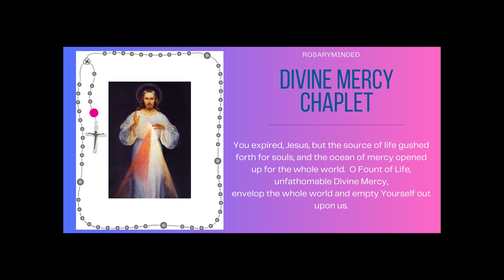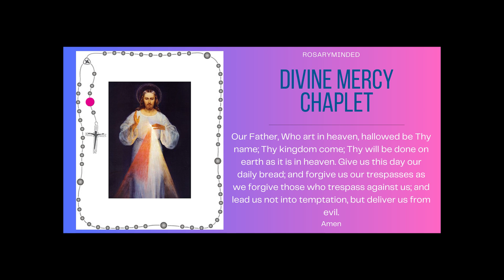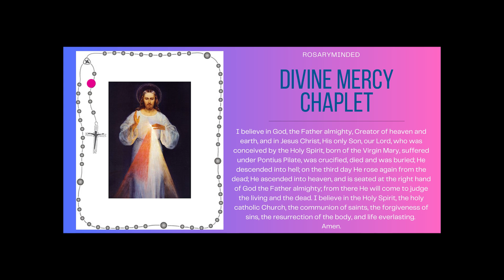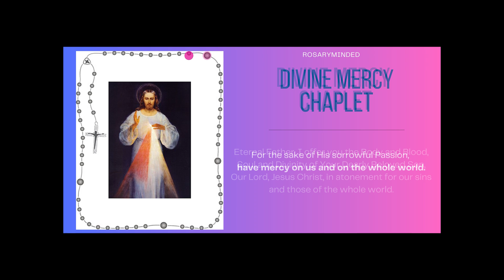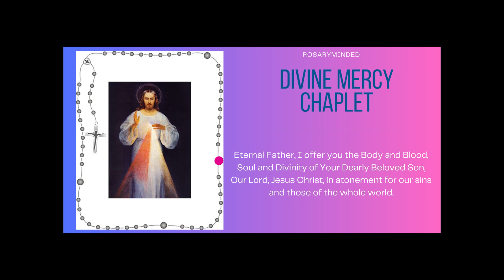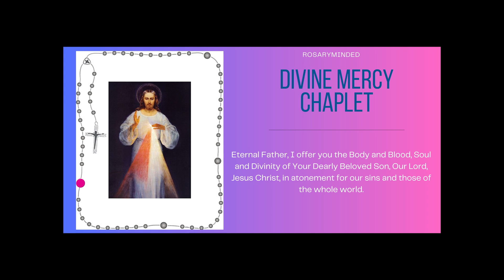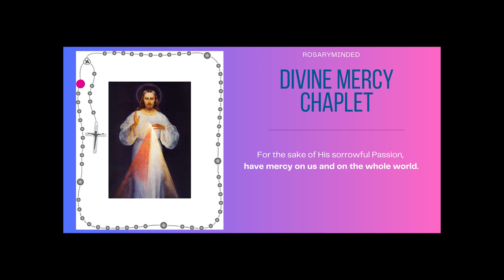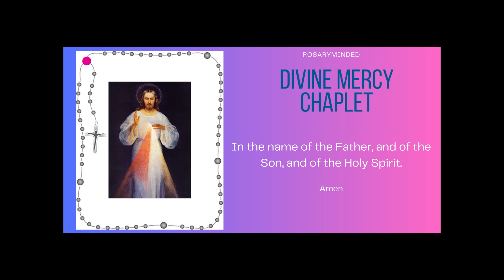Today's Chaplet of Divine Mercy -- Saturday, October 7 ❤️ Follow Along Virtual Rosary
Chaplet of Divine Mercy for October 7. We come to gather every day to pray the Chaplet of Divine Mercy here on Rosary Minded, honoring Jesus' message of mercy and love (posted at 3 pm Pacific Time every day...the "hour of power!").